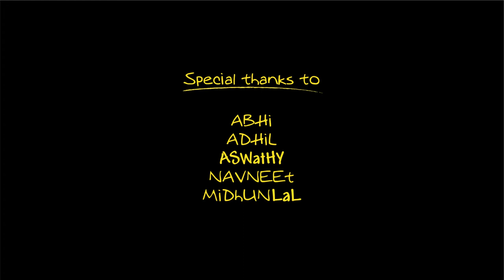Oru pencil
made as a part of my college project.

Story by: Siddharth Kandoth
Camera: Midhun Lal

Cast: Adhil
         Abhijith
         Ashwathy
         Navneet